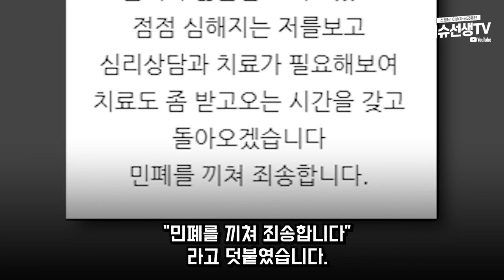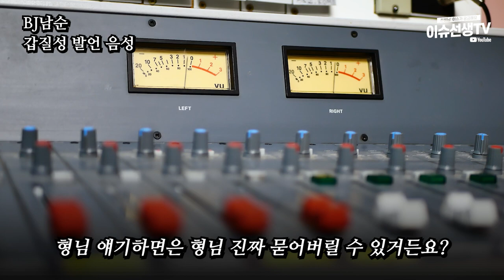BJ남순 잠정중단